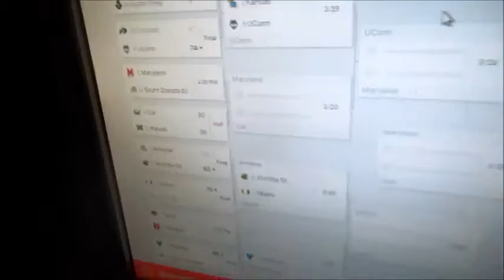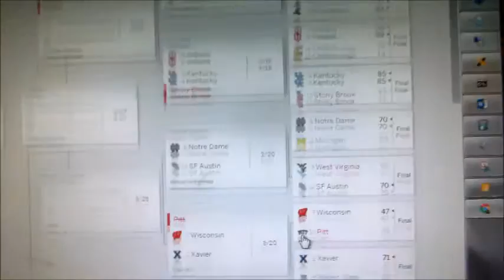Let The Madness Begin! (Day 224 - 3/18/16)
March Madness is upon us! GO NOTRE DAME!